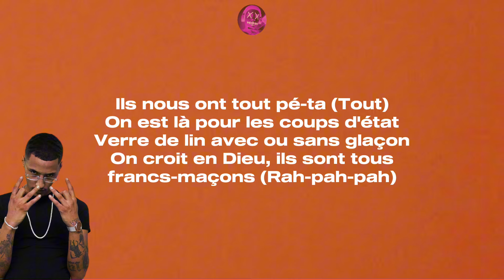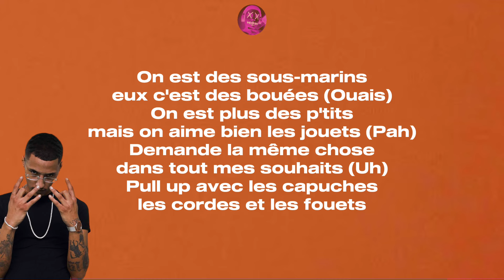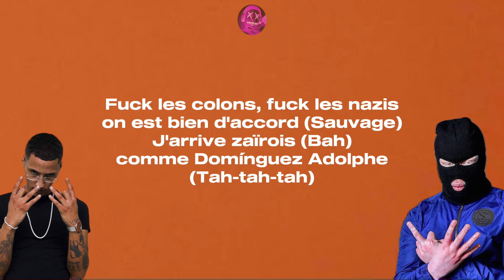Kalash Criminel ft. Freeze Corleone - Encore Les Problèmes (Paroles)